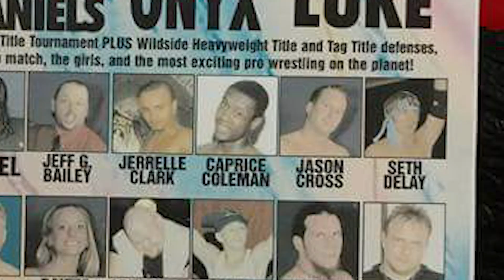Caprice Coleman Reacts to His First ROH Match!